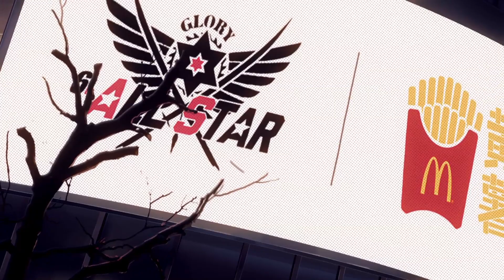全职高手特别篇 - 番外 麦当劳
经典永远都是经典，麦当劳全职高手定制番外抢先看

4/27!